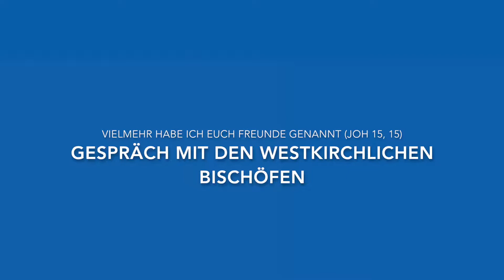5.11 Ebenen des kommunikativen Dialogs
Kommunikation ist ein wichtiger Schlüssel zum Dialog wie auch zur theologischen Positionsbestimmung.